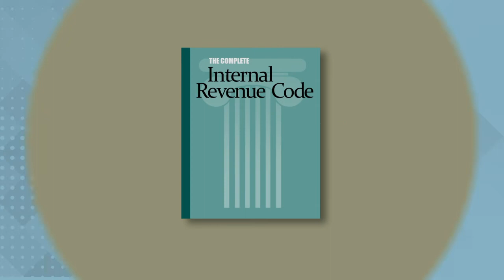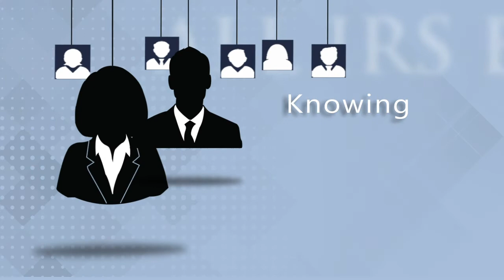Taxpayer Bill of Rights Overview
Learn more about the Taxpayer Bill of Rights and how it protects you.